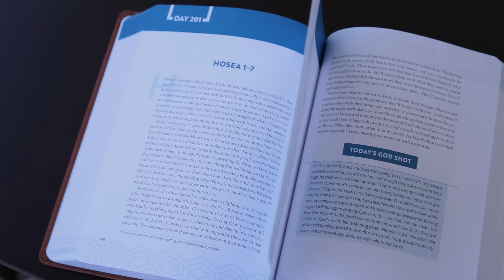Day 033 (Exodus 10-12)